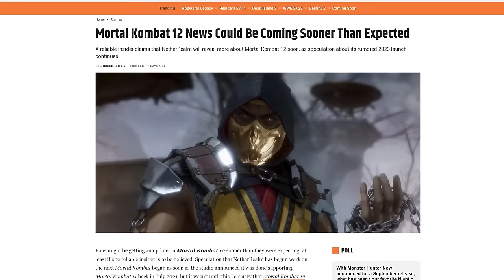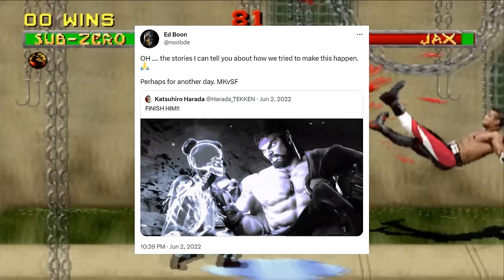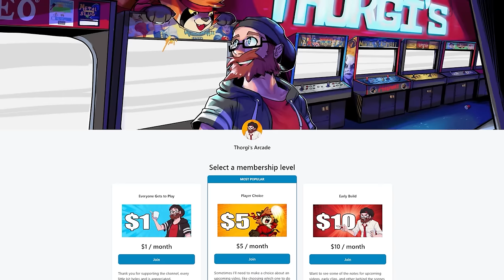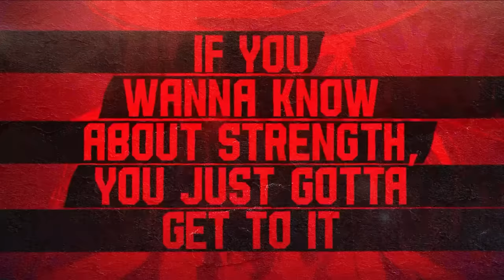Mortal Kombat vs Street Fighter - Build the Roster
It's the crossover that fans have asked for since the 90s. and yet it's the crossover that will probably never happen. But that won't stop us from pretending right?

so go give them a follow

0:00 - Intro
4:11 - How Could You Even Make This Work?
12:15 - Roster Size
15:09 - The Roster
55:55 - Bosses
1:00:22 - DLC
1:12:52 - Outro